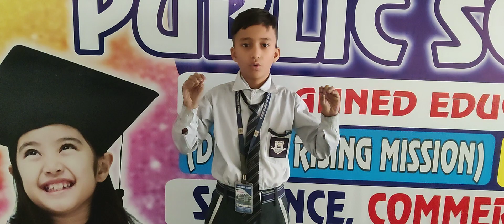DRM PUBLIC SCHOOL DESRAJ COLONY PANIPAT. Student of Grade IIIrd